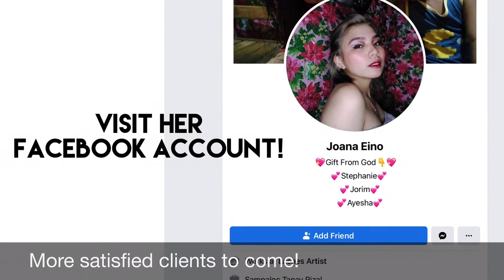Looks So Natural! Eyelash Lift & Eyelash Extension Home Service - Tanay Rizal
Lashes Artist: Joana Eino
Go visit here Facebook account to inquire!

Satisfied customers here!!! So comfy and safer talaga kapag nasa bahay lang. Buti na lang may EYELASH LIFT AND EXTENSION Home Service sa Tanay, Rizal. Thanks to you Ate Joana! Napakabait pa yiiieeehhh

Yung eyelash lift nya sa amin ay noong May 2021 pa...as in hanggang ngayon nakatayo pa rin. Lumalaban! Another thing is that mukhang natural ang eyelash, even yung eyelash extension na ginawa niya kay mama. Hindi OA tingnan. Magaan lang din s pakiramdam like pamparam pam pam... hehe. Pero totoo ang sinasabi ko. Check it out sa vlog, you’ll see 😉

Spread the love! Love love love ❤️